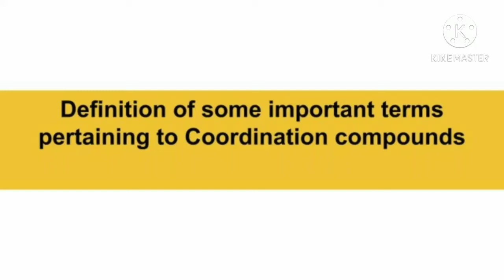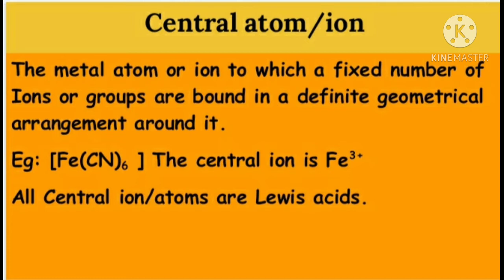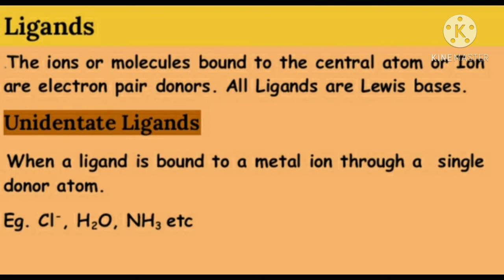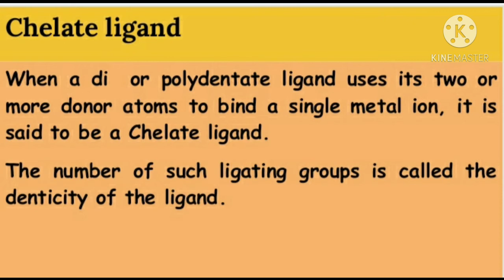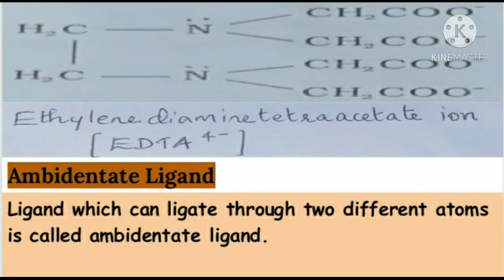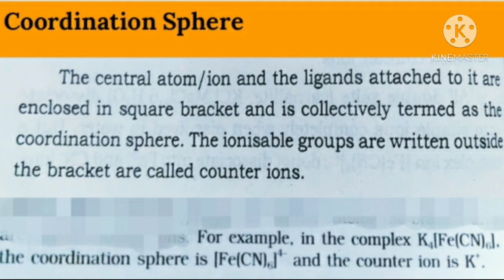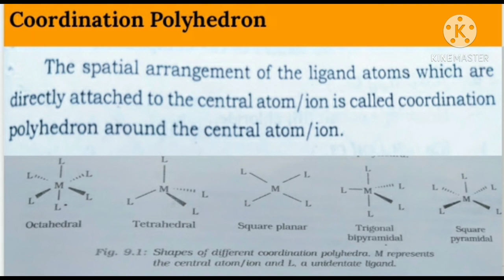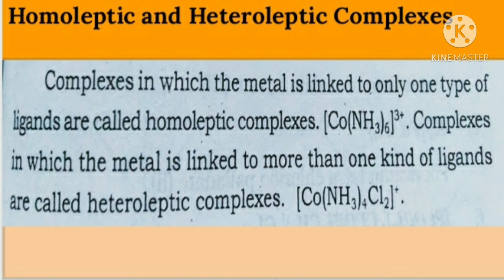Coordination Compounds part2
important terms in coordination compounds